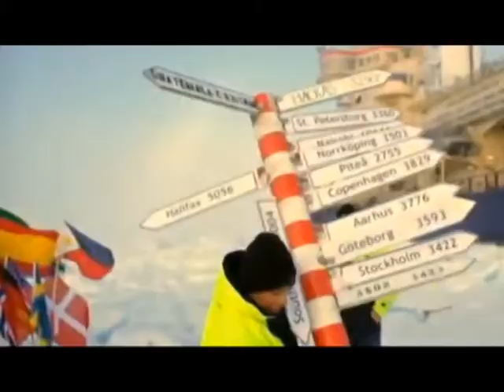Данія претендує на Хребет Ломоносова і Північний полюс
Копенгаген підготував заяву до ООН з претензіями на територію в Арктиці площею, що у 20 разів більша за площу самої Данії. Науковці обгрунтовують свою позицію тим, що підводний Хребет Ломоносова, який проходить черезх Північний полюс, є продовженням дацького острова Гренландія.

Навколо північного полюса — близько 13% нерозвіданих світових запасів нафти та близько третини запасів газу. Кілька років тому російський підводний човен залишив триколор країни на дні під кригою північного полюса.